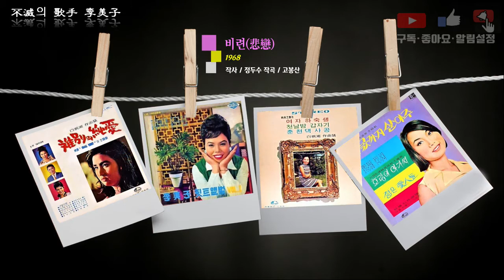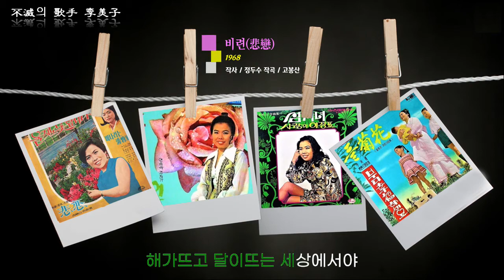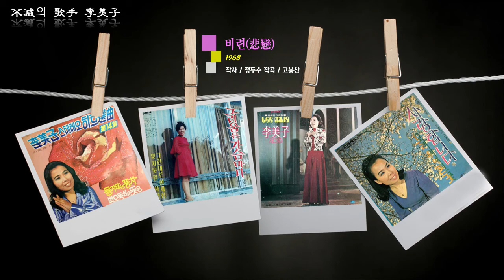비련(悲戀) / 이미자